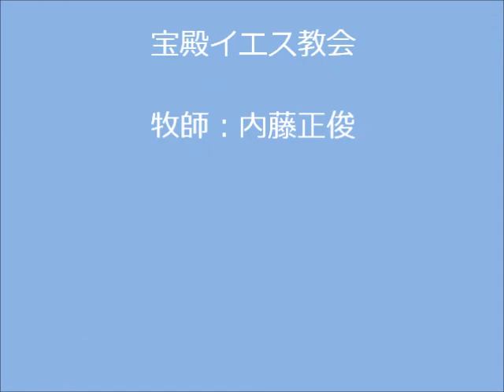課せられた任務を果たす 2012-06-17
使徒言行録　20章13節～24節
牧師：内藤正俊（宝殿イエス教会）